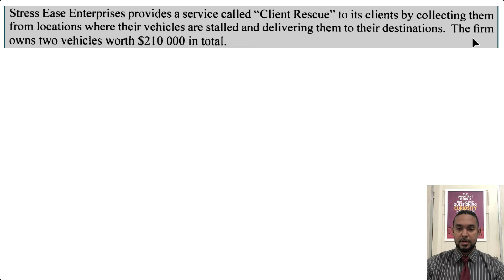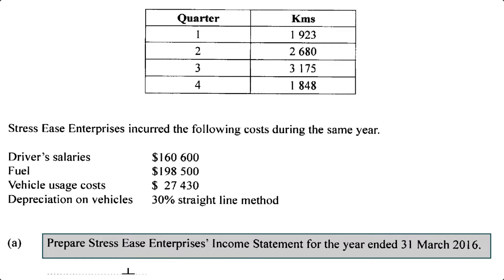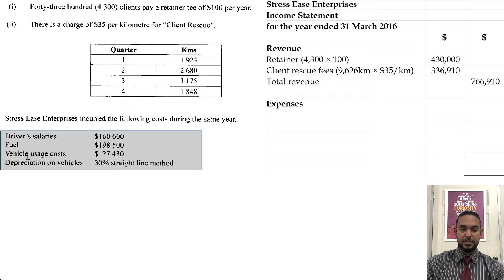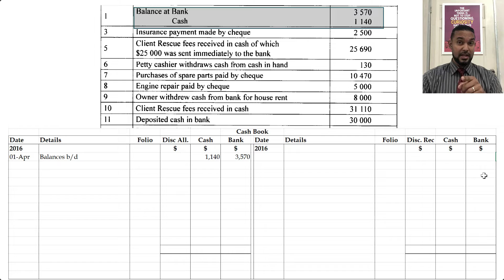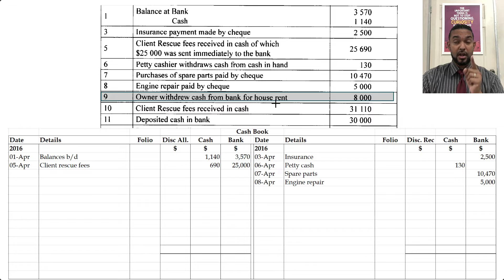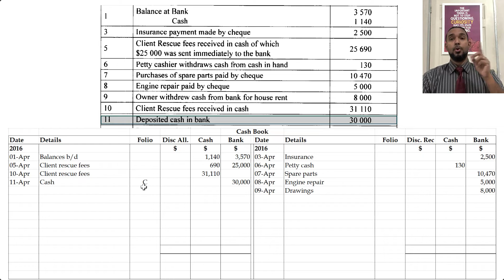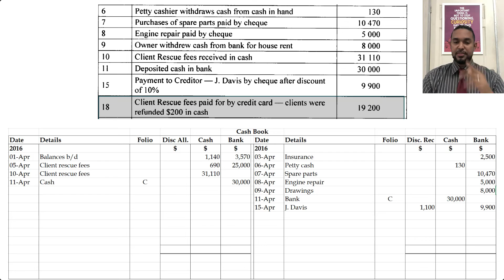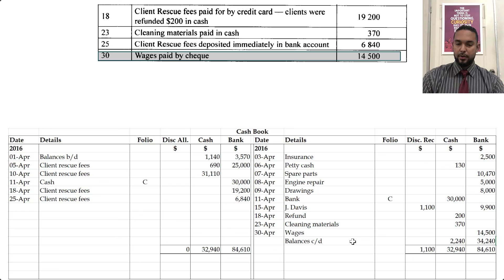PoA - Jan 2017 P2 Q3 - Solution | Income Statement | Cash Book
In this video I show the solution for question 3 from the Jan 2017 PoA P2.

For FREE PAST PAPER SOLUTIONS in PoA, Maths, and Add Maths

Remember...
You can BE ANYTHING you want to be,
You can DO ANYTHING you want to do,
IF you have the correct MINDSET,
and you PUT IN THE WORK

Along the way you are bound to have difficulty,
YOU ARE GOING TO MAKE MISTAKES,
and that's ok,
WE ALL DO.

Be sure to ask for help :)
And, be sure to help those who ask you for it.

And, if what you are doing isn't working,
Then you need to try
A
Different
Ap proach
To it

You need to ADApT

Because change is the only constant.

Much love!